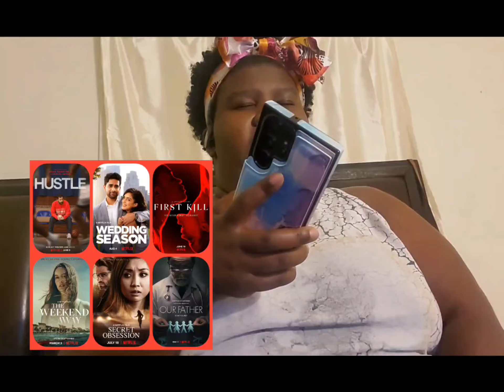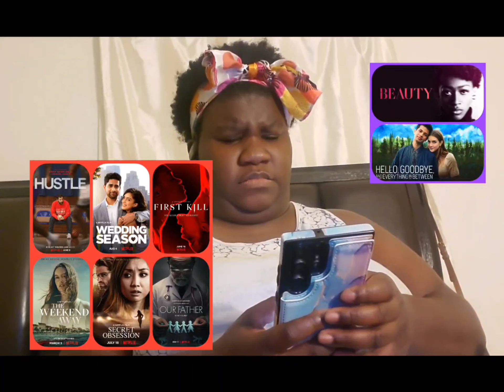whatcha watching w/Presh ep 2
A series where I review, rate ans recap movies and TV series I have watched!

Might love